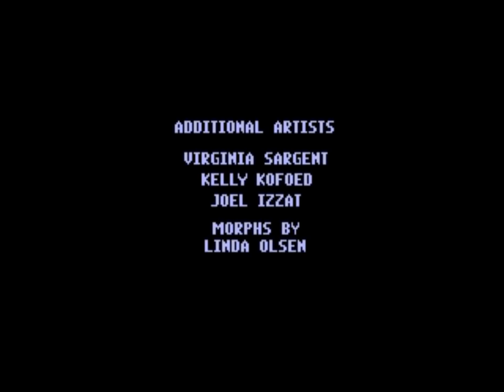WWF Rage in the Cage (Sega CD) Playthrough - NintendoComplete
A playthrough of Arena's 1993 wrestling game for the Sega CD, WWF Rage in the Cage.

In this video:
3:42 Tournament Mode playing as "The Model" Rick Martell
47:07 Steel Cage match playing as Tatanka

WWF Rage in the Cage was a dream game for wrestling fans when it first came out. Build on the same engine that drove the Genesis Royal Rumble game, Rage in the Cage went bigger, badder, and better in nearly every respect than the SNES and Genesis cart-based titles ever tried.

The roster is huge for this installment - there are twenty (!) wrestlers to chose from this time (a feat not matched by another wrestling game until the end of the 90s), including many that have long since been relegated to that dusty shelf of forgotten wrestlers from eras gone by.  All of them are shown in the video, and they include: Randy Savage, Samu, Fatu, IRS, Lex Luger, Razor Ramon, Ted Dibiase, Bam Bam Bigelow, Yokozuna, Shawn Michaels, Rick Martell, Sags, Knobbs, Big Boss Man, Tatanka, Bret Hart, The Undertaker, Kamala, Crush, and Mr. Perfect. There's a whole lot of nostalgia and star-power in that list, wouldn't you say?

It plays nearly identically to WWF Royal Rumble, but the Royal Rumble itself is missing in this installment. In its place is now the cage match (duh), which was a pretty neat change to the game play. The main draw for me was the one-on-one standard mode that allows you fight every wrestling for a shot at the championship belt.

The capacity of the discs on the Sega CD was put to pretty good use here. There are several video clips throughout, albeit in very low resolutions with virtually no color, but they are used to good effect - especially in showing off each wrestler's finishing move and for giving the player a cool ending upon finishing the tournament. The roster no doubt benefited from the storage memory constraints being lifted - seriously, the number of selectable wrestlers here is huge, and really gives the game some legs.

There are really only two places where the CD presentation falls down: the load times are a bit on the long side, and the quality of the music - it is streamed from the disc, but the tracks certainly aren't what you would call "CD quality". Rather than relying on the Genesis's FM to play the tunes like Royal Rumble did or using the original recordings (like you probably expected), the CD audio is playing (what seems to be) recordings of the SNES hardware playing back the music. It's certainly better than the FM music, but seriously, why did they do it this way? Costs of licensing the original tracks? I doubt it was easier to do this, since they would have had to create the music for the wrestlers that weren't in the SNES titles, but who knows?

Of the original series of 16-bit WWF games, this one is hard to beat. You get a much more fully featured experience than with the cart-based games with very few compromises. If you like WWF Super WrestleMania or WWF Royal Rumble, it really is a no-brainer. It's great.